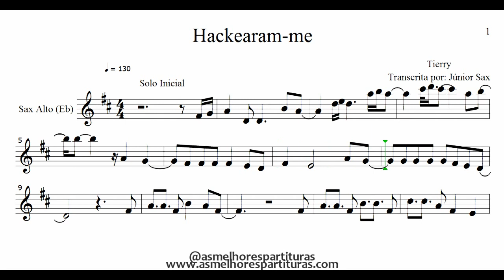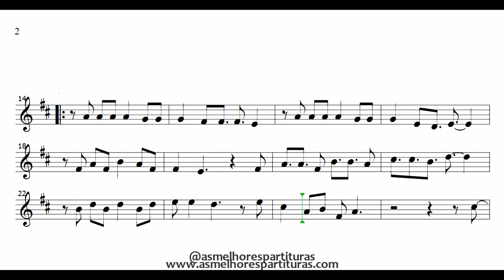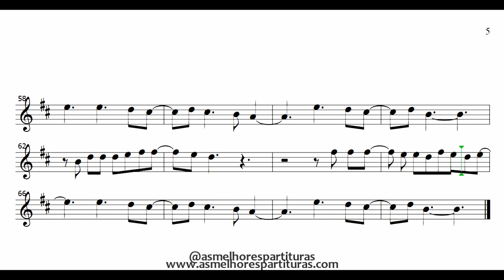Partitura - Hackearam-me (Tierry) Sax Alto (Eb)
Fala, pessoal!
Hoje trago-vos mais uma partitura que os membros do grupo VIP escolheram!

Quer entrar no grupo VIP para receber o PDF + Playback de todas as partituras que saem aqui no canal? Apenas R$10,00 por mês! Entre em contato pelo (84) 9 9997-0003 ou clique

Se você deseja participar do Grupo VIP onde disponibilizo todos os PDF's dessas partituras que são postadas aqui no canal por apenas R$10,00 mensais é só clicar no link e confirmar sua participação